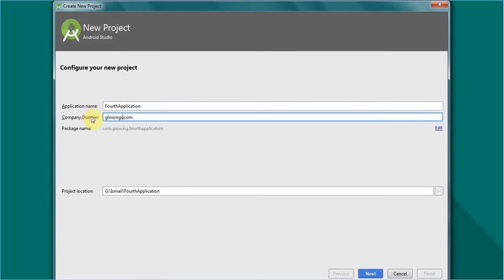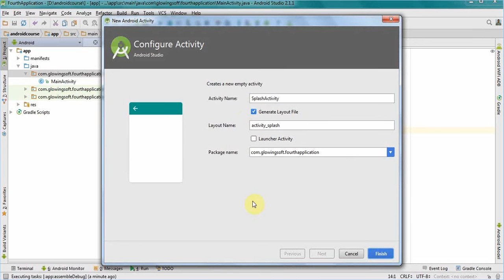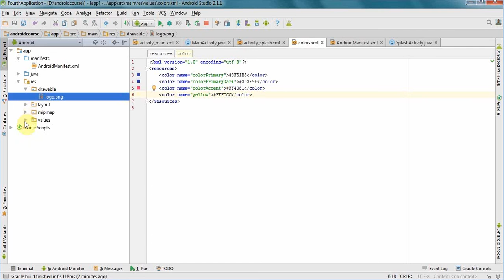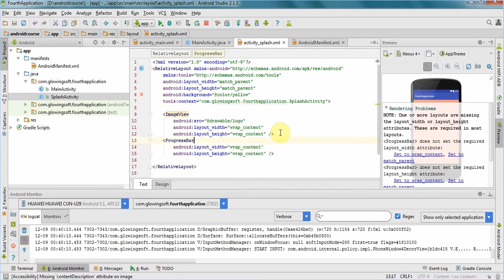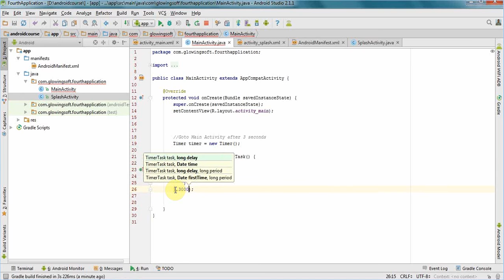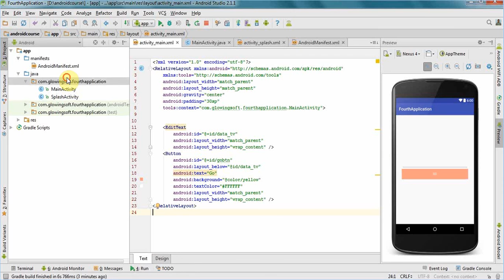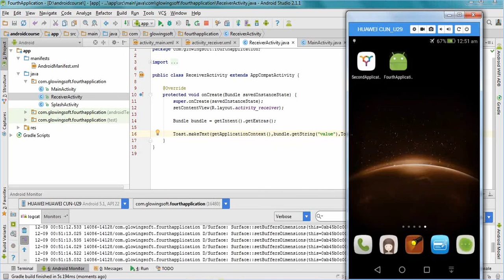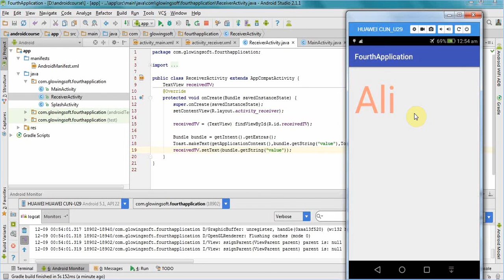Android Application Development Lecture 4 Intents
In this lecture you will learn how to move between activities.